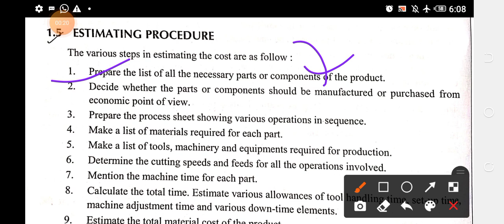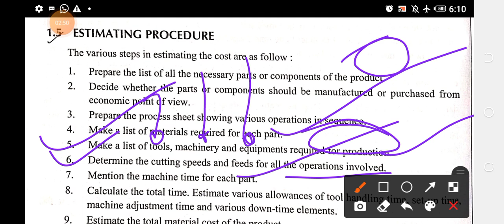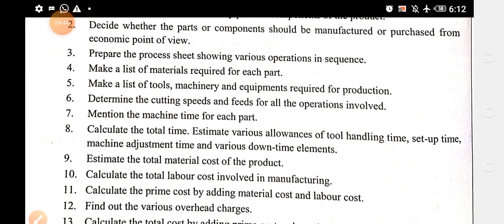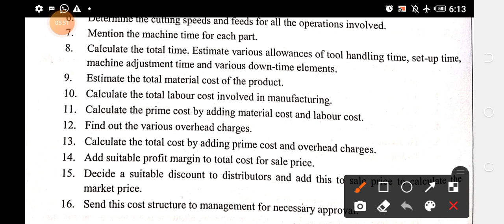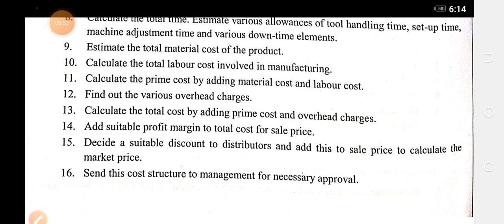Estimating Procedure/estimating and costing diploma 6th semester mechanical chapter-1 by promila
Estimating/Importance of Estimating/estimating and costing diploma 6th semester mechanical chapter-1 by promila mam

Hello Friends

 अगर आपको वीडियो हेल्पफुल लगती है तो प्लीज अपने दोस्तों के साथ शेयर करिए और चैनल को सपोर्ट करिएl

This channel is specifically designed for mechanical engineering students if you are Mechanical engineer then it's only For you either you are Diploma students or Btech students or preparing for government jobs then this is the right channel for you.